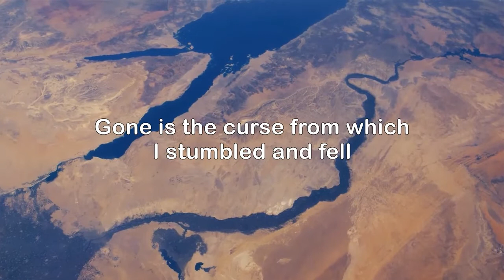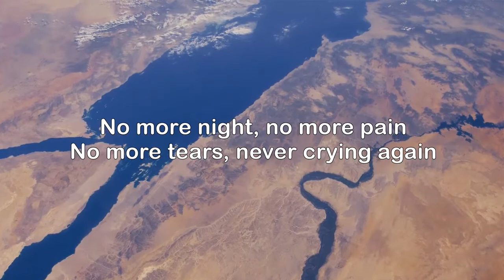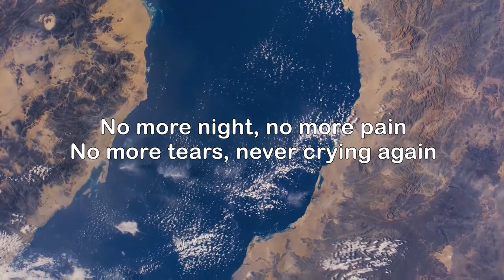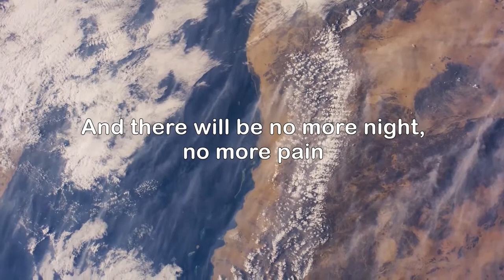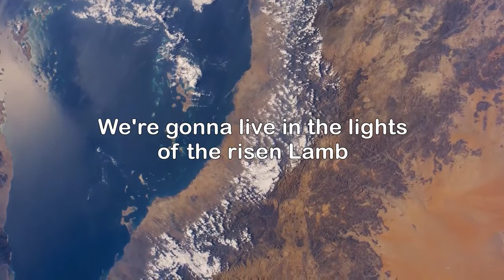The Victorious Warrior